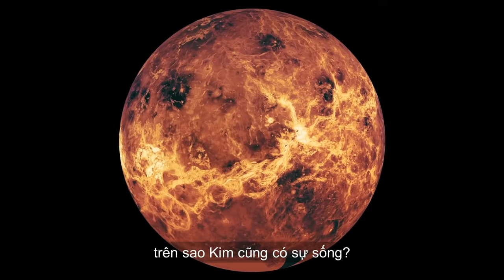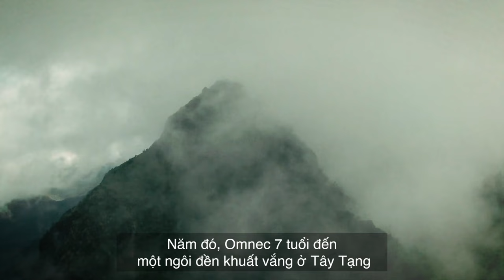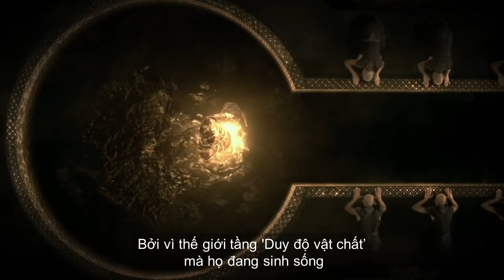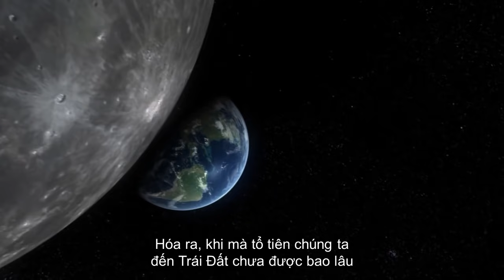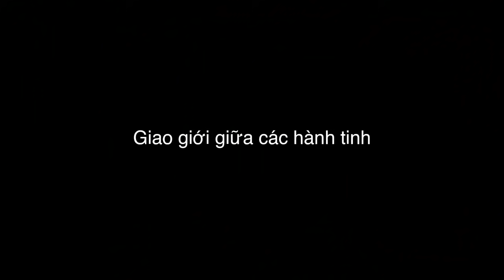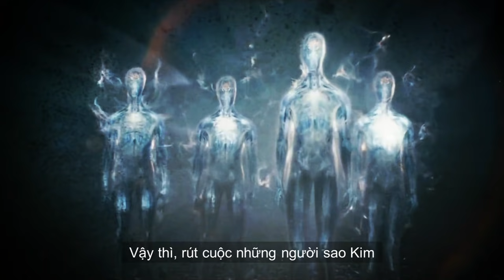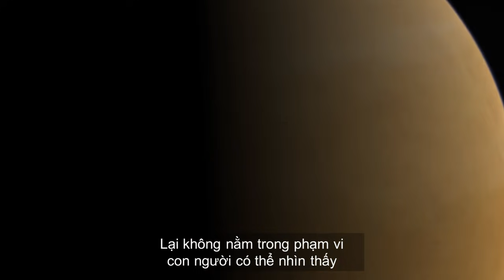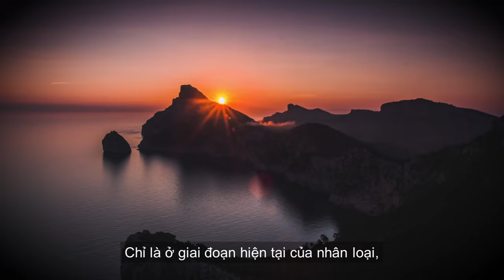Người phụ nữ Sao Kim tiết lộ: CON NGƯỜI KHÔNG PHẢI TỪ TIẾN HÓA MÀ RA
Con người luôn nghĩ rằng Trái Đất là duy nhất, và chỉ có trên Trái Đất mới tồn tại sự sống...Cho đến một ngày, những bí mật về sự sống trên Mặt Trăng, rồi đến sao Hỏa, với dấu tích của những thành phố, những sinh mệnh người ngoài hành tinh dần dần được hé lộ, thì con người mới chấn động rằng hóa ra vũ trụ rộng lớn này có quá nhiều điều mà chúng ta chưa biết. Vậy bạn đã biết  hành tinh được mệnh danh là “chị em sinh đôi với Trái Đất”, trên sao Kim cũng có sự sống? Hôm nay chúng ta hãy cùng giải mã sự xuất hiện của người phụ nữ đến từ sao Kim, Omnec Onec

Năm 1991, Omnec Onec, một phụ nữ người Mỹ, tuyên bố công khai rằng, thực ra cô ấy là một người đến từ Sao Kim. Cô ấy đến trái đất để giúp đỡ nhân loại. Điều quan trọng là dựa trên những gì Omnec nói, nhiều hiện tượng bấy lâu nay không thể giải thích được dường như có những đáp án hợp lý.